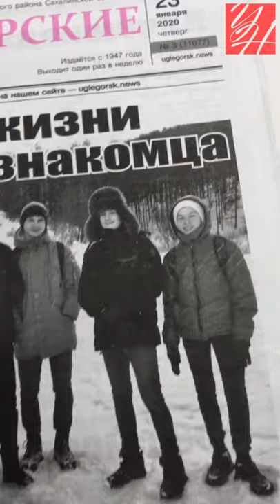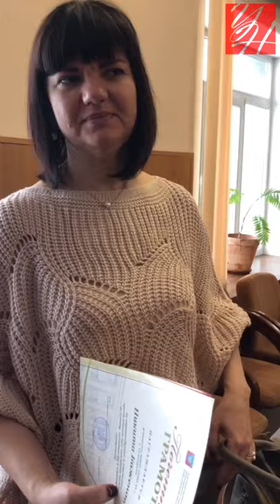24.01.2020 — Подростков, спасших от смерти замерзающего мужчину в Углегорске, наградили (о. Сахалин)